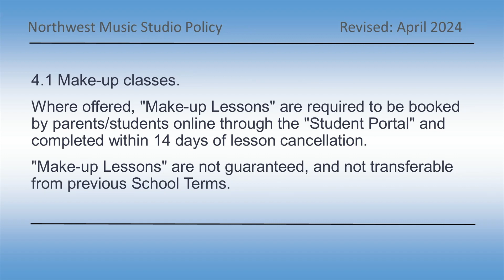Northwest Music: Terms and Condition - Policy 4 1 Make-up classes.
4.1 Make-up classes.
Where offered, "Make-up Lessons" are required to be booked by parents/students online through the "Student Portal" and completed within 14 days of lesson cancellation.
"Make-up Lessons" are not guaranteed, and not transferable from previous School Terms.